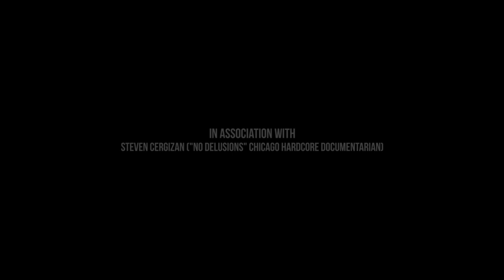[hate5six] Los Crudos - March 02, 2013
Los Crudos at ChiTown Futbol in Chicago, IL on 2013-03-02